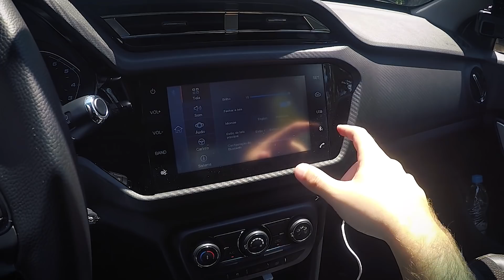QUAL É A DO TIGGO 2, O PRIMEIRO FILHO DA PARCERIA CAOA-CHERY? MARCELO CONTA TUDO NO ACELEVLOG #41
O Grupo CAOA comprou a operação da Chery no Brasil e quer ressuscitar as vendas dos chineses por aqui. A principal arma para isso é o Tiggo 2, SUVzinho compacto que parte da casa de R$ 59 mil. Mas será que ele é bom? Vale a pena comprar? Marcelo Moura responde estas perguntas no AceleVlog de hoje. Dá o play!